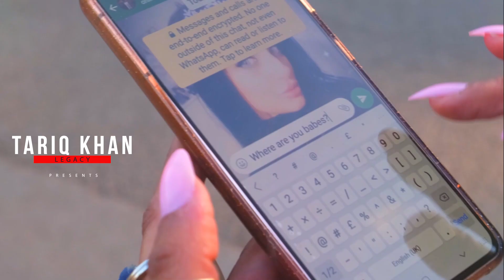Broken Promises I Boii Nazz I Ft. Tariq Khan Legacy I Official Teaser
Tariq Khan Legacy proudly presents  Broken Promises  by Boii Nazz Ft. Tariq Khan Legacy.

Official Music video releasing on Valentine’s Day 14th Feb 2024

Song: Broken Promises
Artist: Boii Naaz Ft.Tariq Khan Legacy
D.o.p : AkmediaUK
Female Model : Rajy Soni
Makeup: Shaheen mua & bridal hair

Special Thanks to Dips Bhamra ( BBC Asiannetwork)

Boii nazz: contact boii nazz management on: 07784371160